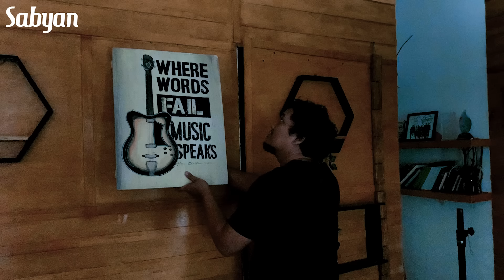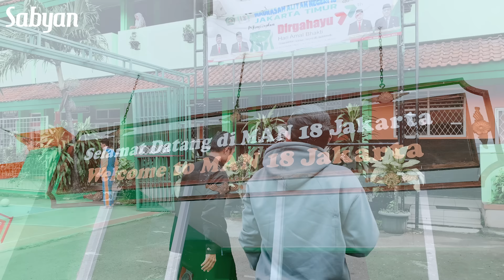NISSA JADI ANAK SEKOLAH LAGI DI MAN 18, BARU DATENG UDAH BIKIN RUSUH‼️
Terima kasih banyak untuk Sekolah MAN18
Sehat selalu untuk seluruh guru-guru dan semangat terus untuk murid-murid MAN 18
See you later guys!! Kalian seruuu banget!!